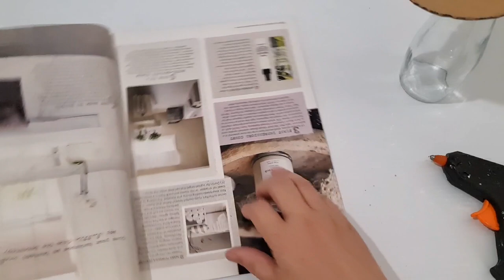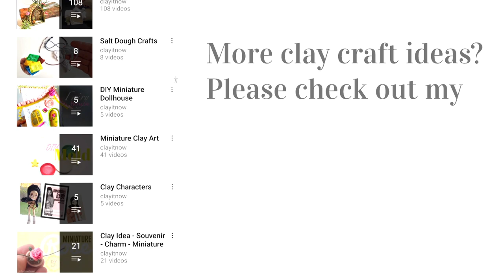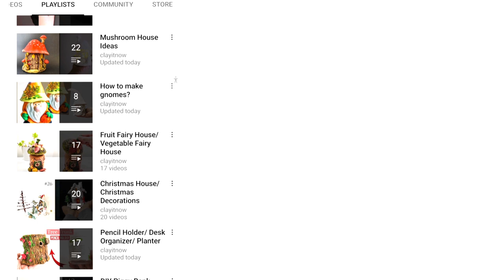DIY Mushroom Fairy House Lamp Using Bottle & Air Dry Clay Craft Ideas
Mushroom house? Yes! Good news is we only need bottle, air dry clay, cardboard, paper waste, masking tapes, and hot glue gun to make this craft. Easy! I had so much fun creating this cute house. It's so satisfying when I see the transformation, from waste to a beautiful and magical mushroom fairy house after paintings. It's useful too because we can still use the bottle as flower vase or night lamp when you insert fairy lights to the bottle.

What clay I used for this project?  I use homemade clay with wall filler/ joint compound as basic ingredients. I have added few spoon of corn flour/ corn starch to my usual mixture so it is not sticky. Have you seen my clay recipe video?

If you prefer to buy ready made air dry clay, I heard that DAS modelling clay is favorable amongst crafters. I would say there are 3 types/ category of air drying clay in the market and there is also oven baked polymer clay that you can used with the design idea shared here. If you want to use oven baked clay, you can replace paper with aluminum foil to build the mushroom head shape. Anyway, feel free to read my article at my

Btw, for everyone who is looking for ideas for fairy house DIY you can visit my playlist below: